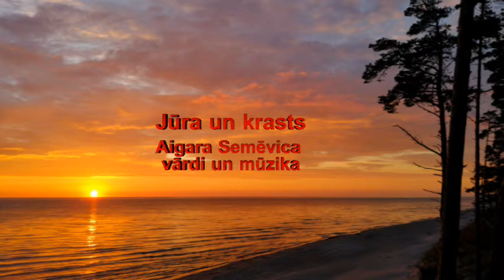Jūra un krasts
Dziesma "Jūra un krasts". Aigara Semēvica vārdi un mūzika. Dzied Aigars Semēvics. Pavadījums Kolēģi 50+. Aigara Semēvica video salikums.